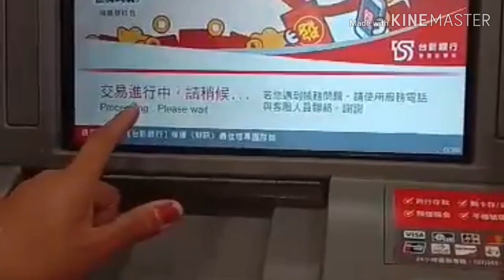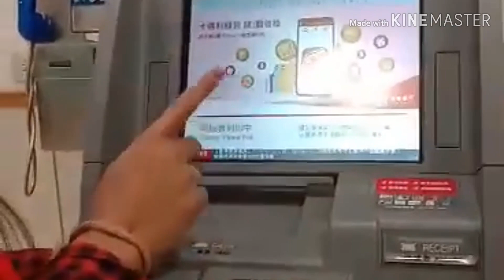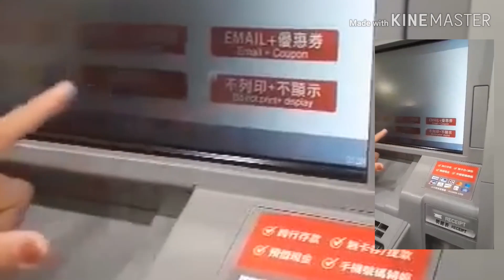HOW TO DEPOSIT/TRANSFER MONEY TO YOUR POST OFFICE ACCOUNT TRU ATM MACHINE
how to deposit and transfer money to your post office account just follow this video.
click card account lng for deposit at click other account to transfer madali lng sundan kz my english word xa sa family mart lng po meron nyan.(for taiwan only😁)